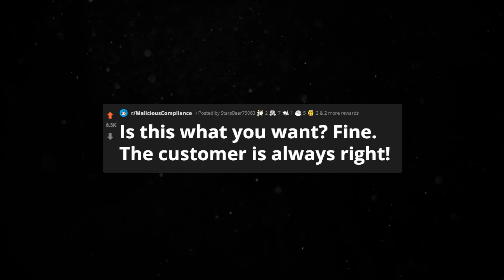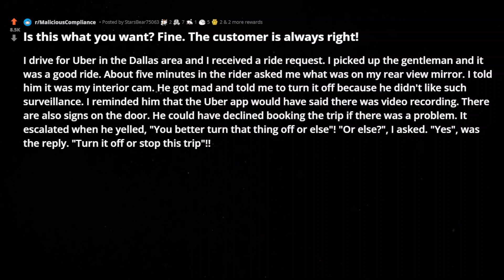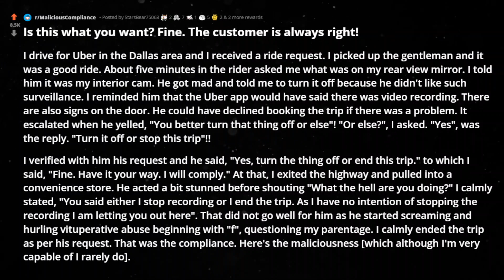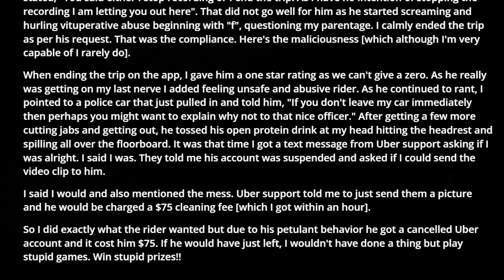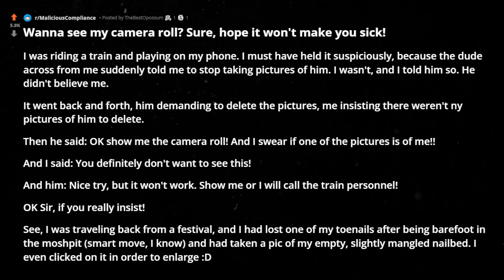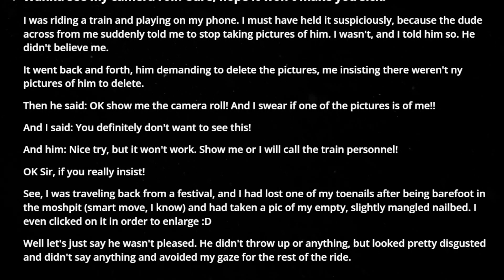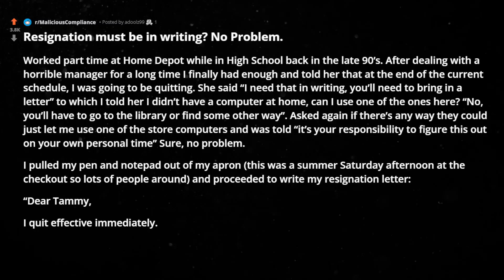r/MaliciousCompliance Is this what you want? Fine. The customer is always right! reddit stories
In this episode of reddit top posts & best stories from r/MaliciousCompliance :

00:00 : intro

00:36 : story1

03:39 : story2

05:22 : story3